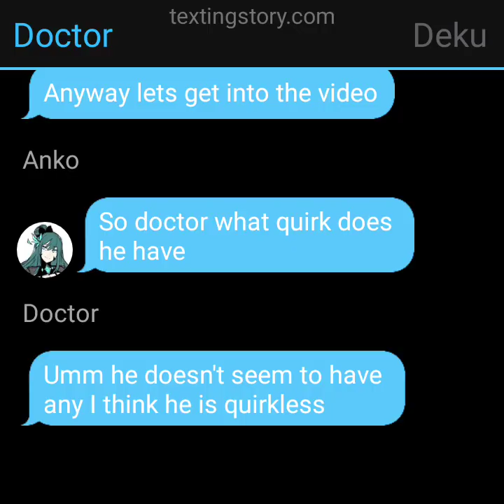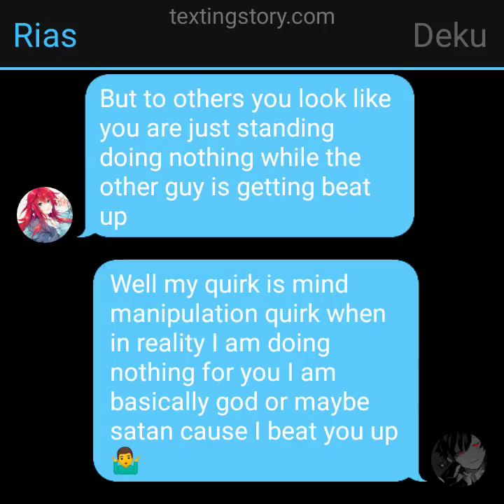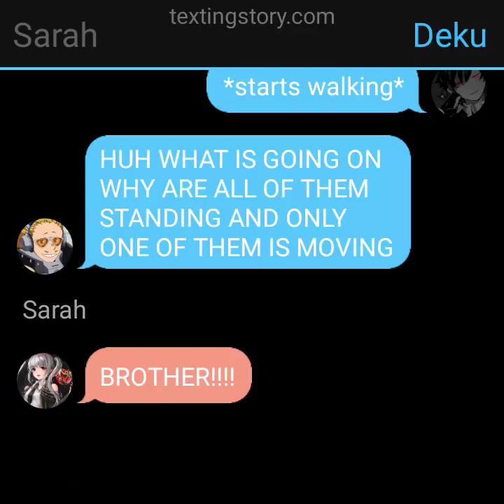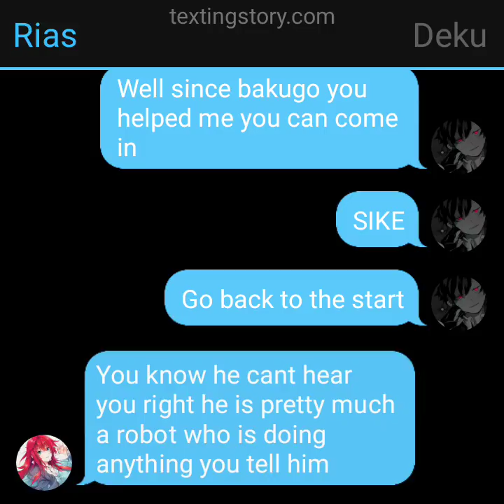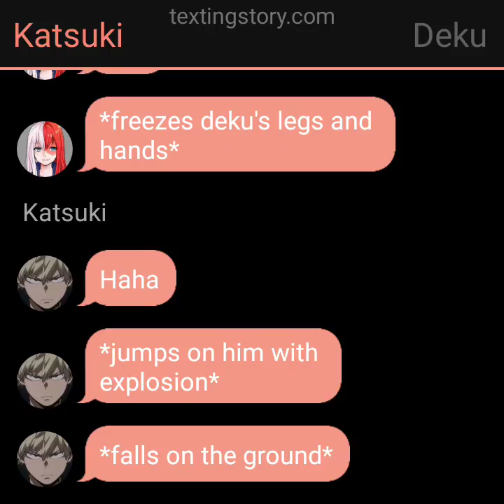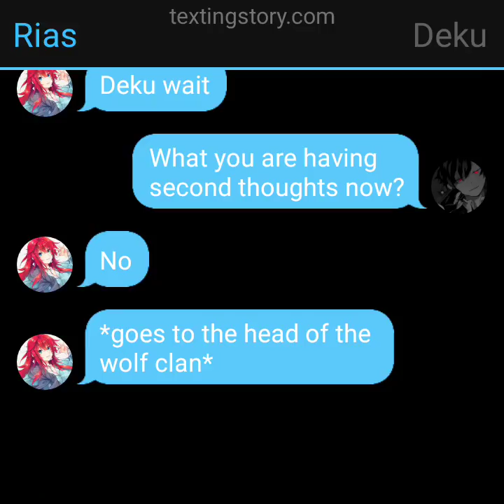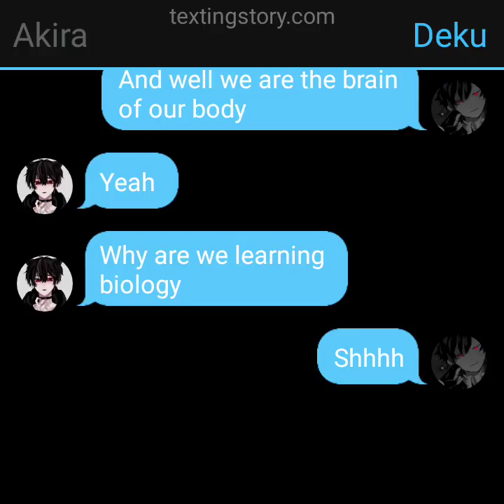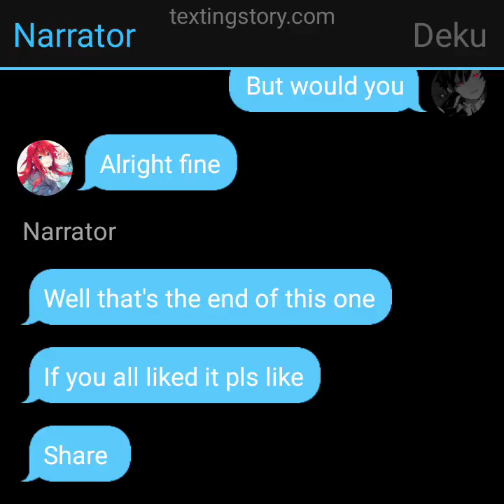NEGLECTED VAMPIRE DEKU - Rejected by his own family [ONE-SHOT] [DEKU × RIAS]